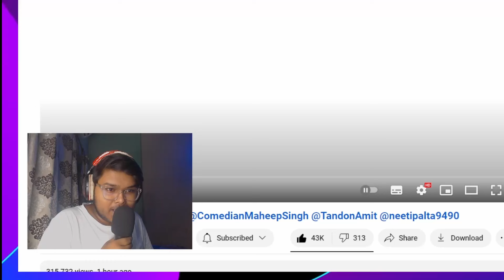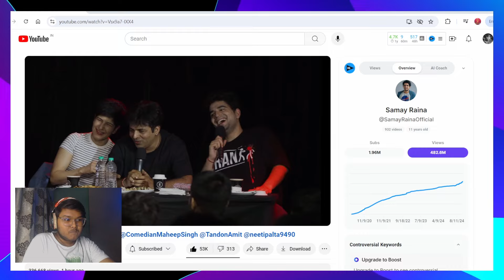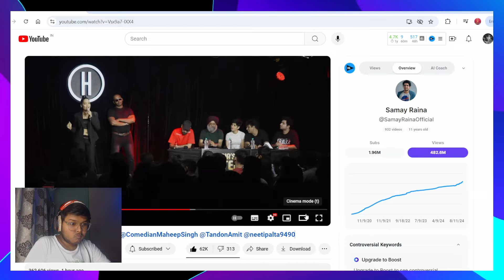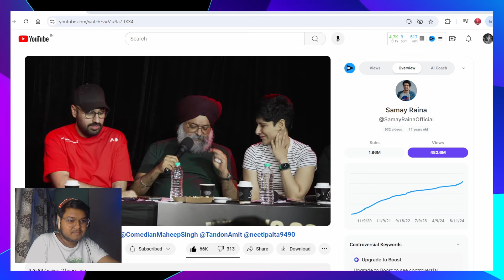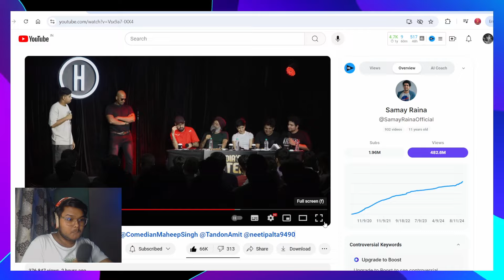INDIA'S GOT LATENT | EP 04 ft. ‪Maheep Singh,‬ ​⁠‪Amit Tandon, ‪Neeti Palta | Samay Raina REACTION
Samay's India's got latent episode 4